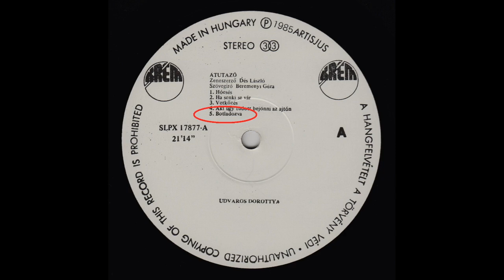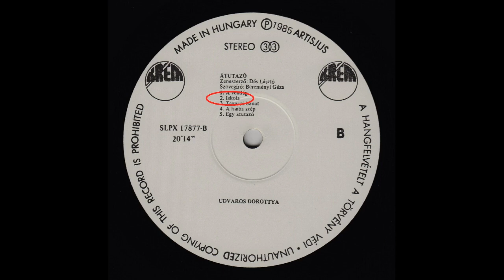Botladozva & Iskola [Zeneszerző: Dés László (részletek az "Átutazó" LP.-ről )] - UDVAROS DOROTTYA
NOVÁK JÁNOS [(1952 –) Jászai Mari-díjas magyar csellista, zeneszerző, rendező, a Kolibri Színház igazgatója. Novák Emil bátyja] gyűjteményemből való ez az UDVAROS DOROTTYA nagylemez, - amelyen a ("nevesebb") közreműködők között, - például: Dés László,  Gőz László,  Szakcsi Lakatos Béla,  Tolcsvay László, Somló Tamás, - ugyan nem muzsikál, - de ennél a két szerzeménynél / előadásban Ő volt a KARMESTER!

Az LP. adatai:
Udvaros Dorottya - ÁTUTAZÓ
Krém SLPX 17877  stereo,  1985  Made in Hungary